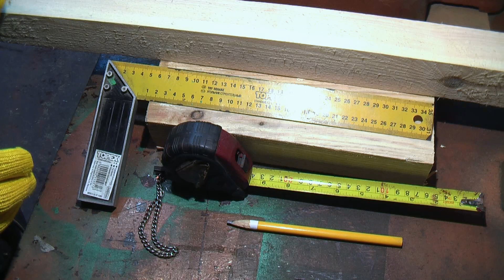Точёная подставка для ёлки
В этом видео вы увидите, как можно сделать подставку под ёлку своими руками с использованием токарного станка по дереву.
Сайт Елены Тищенко "Плетение из газетных трубочек"